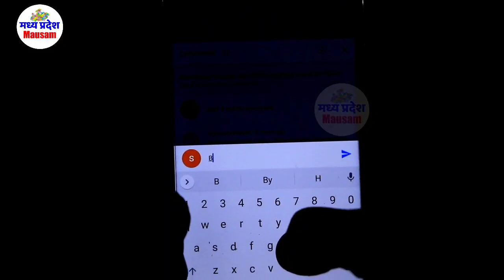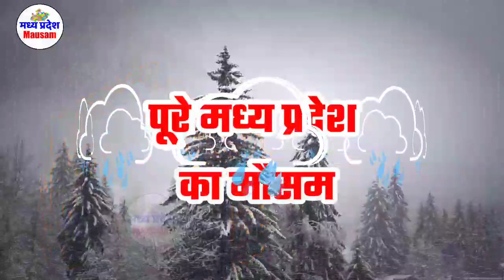मध्यप्रदेश मौसम madhya pradesh weather report MP mausam mp monsoon 1 December 1 दिसंबर 2020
मध्यप्रदेश मौसम  madhya pradesh weather report MP 1 December 1 दिसंबर 2020
mangal temple ujjain weather 1 December 1 दिसंबर 2020
mumbai weather  1 December 1 दिसंबर 2020
indore weather
bhopal weather
delhi weather
gwalior weather  1 December 1 दिसंबर 2020
Weather Alert
1 December 1 दिसंबर 2020